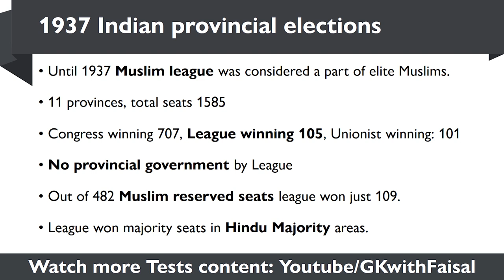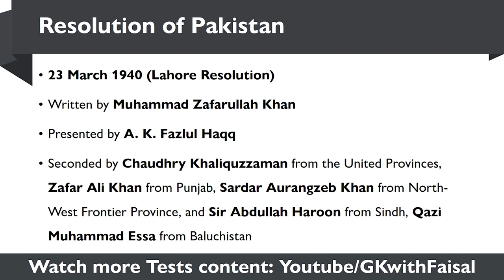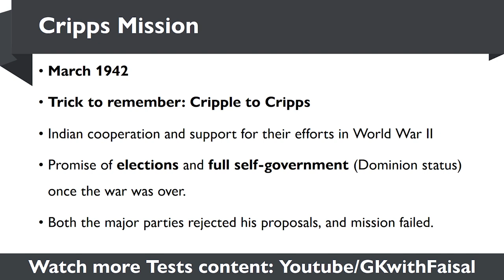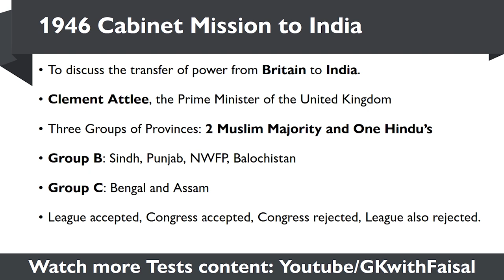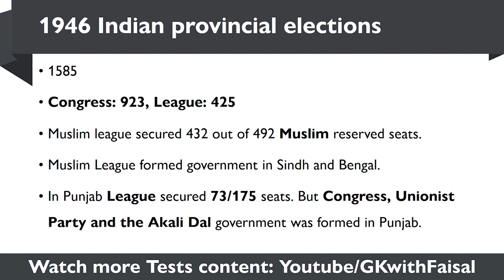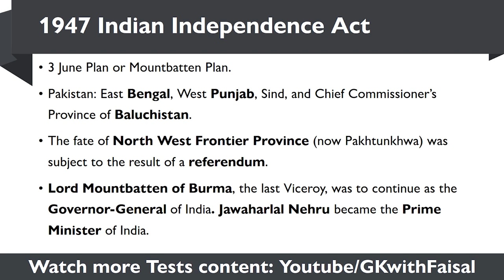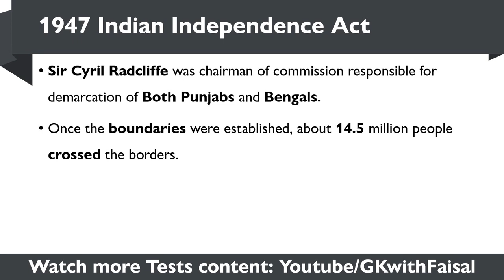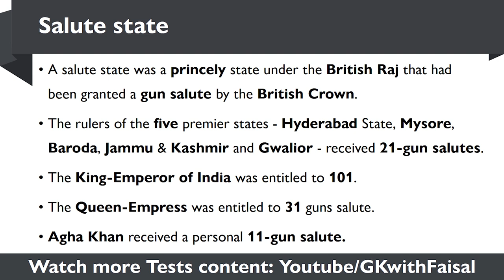History of Pakistan | Lecturer History PPSC | Test Preparation | Part-2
In this video, I have covered Important events in the independence movement describing History of Pakistan related to Tareekh Pakistan or تاریخ پاکستان

I have described this history of Pakistan as a story mode just like a Story of Pakistan

This video will be very much helpful for your PPSC Preparation. All the important events are described in a way for you to prepare MCQs of PPSC Preparation. All the MCQs from past papers of PPSC are covered in this video.

This video is also helpful for the preparation of FPSC or Preparation of NTS papers.